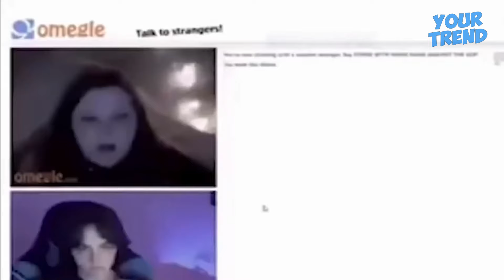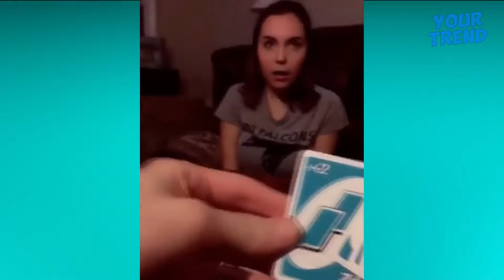INSTANT REGRETS!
Hello everyone, in this video I wanted to show you guys compilation instant regrets which will blow your mind and entertain , hope you guys will like the video and don´t forget to subscribe for more entertaining videos like this.

DON'T REPEAT ANYTHING WHICH IS SHOWN IN THE VIDEO.

NO ONE GOT INJURED WHILE MAKING THIS VIDEOS.

The commentary/editing style is unique and adds value by putting it into my own list and stating my opinions/making it funnier which transforms the work making it different and unique each video.